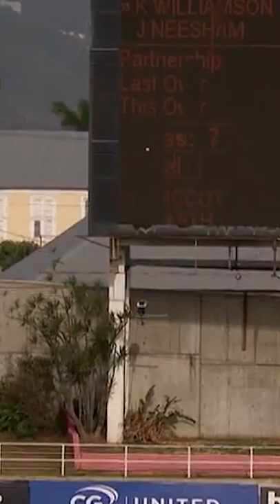🗣 "Stuff Of Champions" | Hayden Walsh Jr Catch To Remove Kane Williamson